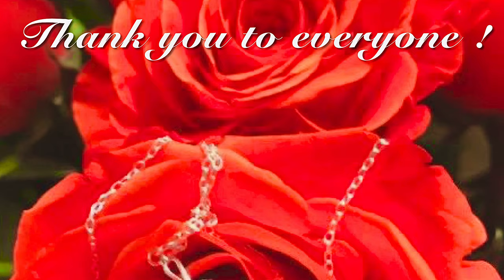Piano Extravaganza, 16 Grand Pianos Concert, Steinway & Sons Piano Orchestra, USA 2019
Twenty First Annual Cecilian Music Club Monster Concert -
A Grand Time Multiple Piano Extravaganza- 16 Steinway’s Boston and Essex Grand Pianos performing at the same time!

Two Concerts were held on Sunday, January 20, 2019 - 1st Concert: 2:00 pm, 2nd Concert: 4:30 PM at Brookdale Community College Performing Arts Center, Lincroft New Jersey, USA.

Repertoire ranged from Schubert's “Marche
Militaire” and Bach's “Gavotte” from the French Suite, to
Bernstein's “America” and Bill Readdy's “Buffalo Boogie.”

The students who
performed in this concert were: Aurora Aganon, Kaustubha Akella,
Christian Amyx, Mackenzie Amyx, Alisa Avetisyan, Davit Avetisyan,
Larisa Avetisyan, Akshat Awasthi, Anugraha Awasthi, Gabriele Balkius,
Gray Barnum, Louisa Barnum, Kendall Bennett, Ryan Bennett, Ayush
Bhagirath, Saumya Bhandarkar, Isabel Bigos, Mahika Calyanakoti,
Reghav Calyanakoti, Ritika Calyanakoti, William Casey, Cassandra
Cavanagh, Dana Chan, Eline Chen, Vivien Cheng, Sophia Cheung, Alyson
Chiang, Cameron Chin, Valerie Choong, Wesley Choong, Liz Columbo,
Jacquelyn Conforti, Tori Cundy, Sandra Cusack, Aliza Dachs, Dassi
Dachs, Sara Dachs, Darryn Dizon, Noah Duguma, Adelene Dundi, Elaine
Dundi, Maggie Earhart, Isabella Fedele, Maria Fedele, Dylan
Fitzgerald, Kieran Fitzgerald, Mia Fitzgerald,Nicholas French,
Alyanna Frias, Emily Gangi, Abbie Gresek, Emily Guo, Laurina Guo,
Ananya Gupta, Urvika Gupta, Christopher Hall, Justin Ham, Andrew
Herh, Grace Hewitt, Carlos Hontanosas, Maegan Hontanosas, Raeann
Hontanosas, Sophia Hu, Robert Ill, Christianna Ishak, Edward Ishak,
Gabriella Ishak, Josh Joji, Azra Joseph, Cynthia Kalaivan, Steven
Kapp, Shawn Karaty, Athena Komitas, Isha Korgaonkar, Yash Korgaonkar,
Chamber Lam, Ellie Lam, Lukas Latvys, Aiden Lawlor, Brendan Lawlor,
John Lebitsch, Rebecca Lehner, Kayla Leung, Benjamin Lin, Daniel Lin,
Jenna Lin, Kayleigh Lin, Cayla Lloyd, Stephen Lu, Tiffany Lu, Miranda
Lynch, Kamile Makselyte, Moira Malhotra, Hayden Marciszewski, Sabrina
Marciszewski, Dylan McGowan, Aria Mendoza, Ani Mouradian, Vahn
Mouradian Lauren Mundy, Keshav Nair, Cecilia Newman, Matthew Newman,
Edison Nie, Ethan Nie, Josiah Orsag, Phoebe Orsag, Tiffani Paglia,
Yalan Pang, Julia Papasso, Leo Passalaqua, Philip Passalaqua,
Daniella Perveev, Aldan Philipson, Lily Piccininni, Abishek Prakash,
Anirudh Prakash, Padma Prakash, Isabella Pruscino, Sophia Qiao,
Andrew Rabe, Karen Rabe, Trisha Raju, Caitlyn Respass, Anant Sabata,
Lauren Sabella, Darren Samson, Anthony Scalera, Giovanni Scaranni,
Lorenzo Scaranni, Emily Scarpa, Elizabeth Scarpa, Anika Seshan,
Catherine Shen, Christine Shen, Matthew Shen, Gavin Sheng, Sam
Silvestro, Aarya Sood, Vicki Sterling, Bethany Suliguin, Brianna
Suliguin, Cate Swansson, Clare Swansson, John Szumowski, Joann
Thomas, Samuel Thomas, Sophia Thomas, Maria Topuzyan, Liam Umbs,
Nicholle Weir-Shack, Autumn Whelan, Thomas Wong, Timothy Wong,
Natalie Wu, Rachel Yan, Benjamin Yao, Josephine Yao, Eva Yong, Kayla
Yong, Ryan Zhao, Xin Zheng, Kyson Zhou, Lilian Zhou, Aline Zhu, and
Jason Zhu.

Teachers who prepared
students for this concert and/or performed were: Colette Adams,
George Borisov, Jennifer Brush, Helen Bungert, Bing Bing Chang, Sarah
Chen, Yu Lien Chen, Dennis Cheng, Phemie Y. Chien, Bernice Cooperman,
Margaret S. Coston, Lisa Frost-Goodall, Richard Hendrickson, Irene
Kapp, Violeta Kundrotiene, Barbara Lerro, Elena Lin, Judith Meisels,
Karen Mulhall, Lucia Shen, Marina Strakovsky, Camille E. Thompson,
Heidi Valvano, Alan Wasserman, Therese Whelan, and An-li Young.

Videographer: Karen Avetisyan

The Cecilian Music Club
was founded in 1883.